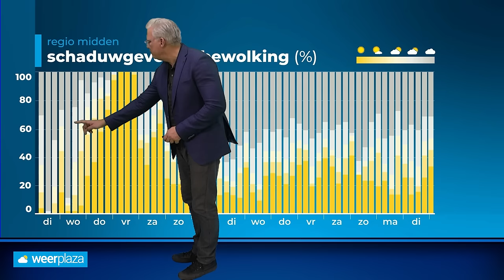Weerbericht: zon in het vooruitzicht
Een grijze dinsdag met regen en motregen wordt gevolg door steeds beter weer in de loop van de week.